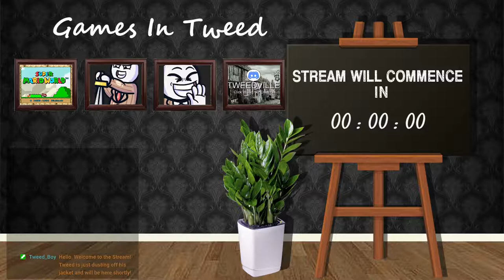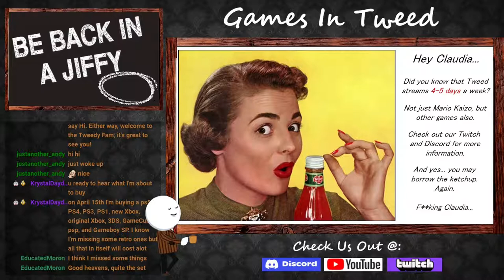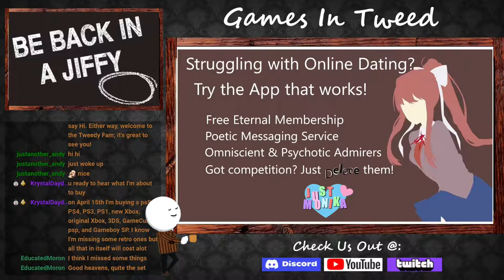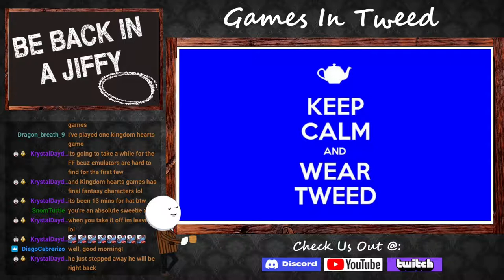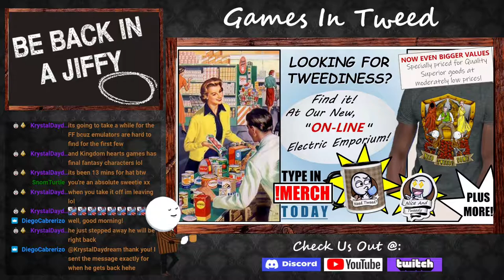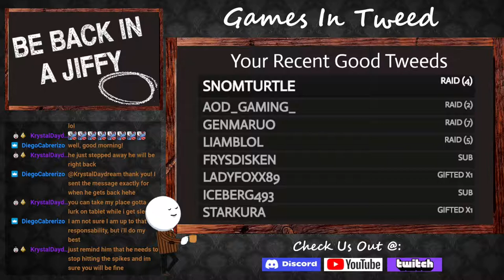Final Fantasy VIII Live Play (Pt. II)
Live Playthrough of FFVIII - The Raw, Unedited Experience!